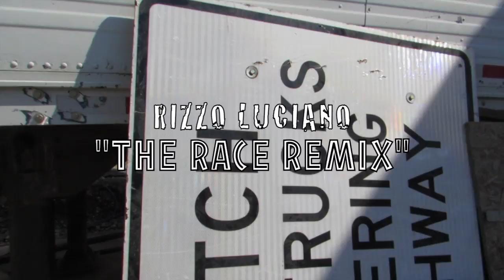Rizzo Luciano - "The Race" [Tay-K Remix]